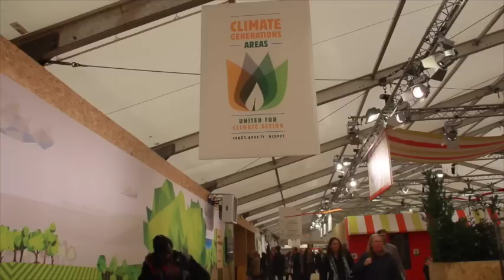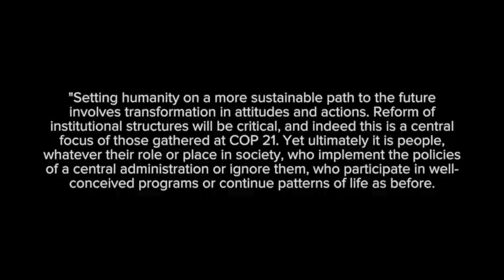A look at the BIC delegation at COP21